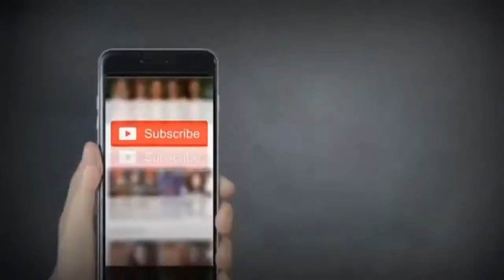NEW PUNJABI DHOLAY Full HD BILA KHAN BALOCH BAMUQABLA IMRAN KHAN BALOCH AND IJAZ KHAN BALOCH 2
QadeerSialviProductionOfficial NEW PUNJABI DHOLAY Full HD BILA KHAN BALOCH BAMUQABLA IMRAN KHAN BALOCH AND IJAZ KHAN BALOCH 2 Qadeer Sialvi Production Official